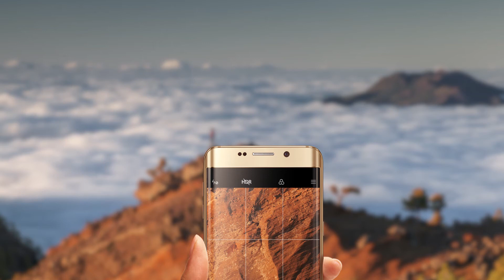Flota...en plena calma - Isla de La Palma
Ven a La Palma y disfruta, en plena calma, de todas las emociones y sensaciones que la isla te ofrece. Sentirás que flotas sobre el mar de nubes bajo tus pies.